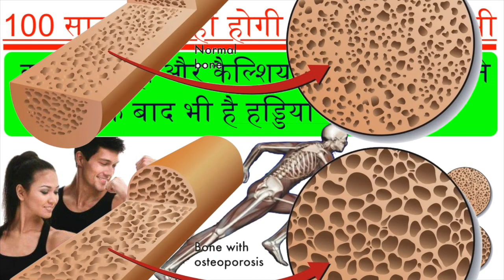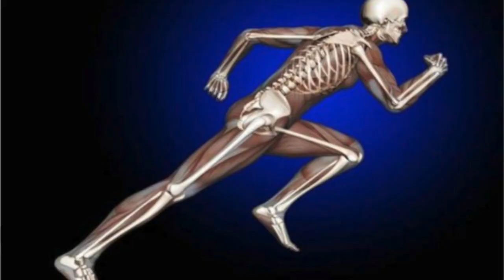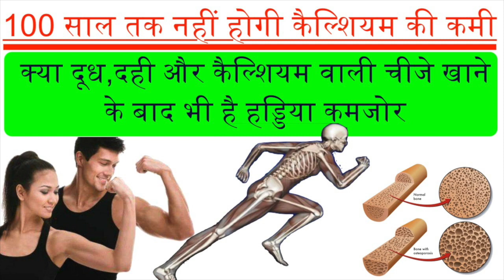100 साल तक नहीं कैल्शियम कम,calcium ki kami kaise dur kare,calcium deficiency symptoms,Hypocalcemia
100 साल तक नहीं होगा कैल्शियम कम,calcium ki kami kaise dur kare,calcium deficiency symptoms and food | इस जानकारी को पढ़ने के लिए यहां क्लिक करें - To read this information click here :-

नमस्कार दोस्तों,
1.शरीर में कैल्शियम की कमी को कैसे पूरा करे |How to complete calcium deficiency in the body
2.शरीर में कैल्शियम की कमी होने के क्या है लक्षण |What are the symptoms of calcium deficiency in the body
3.कैल्शियम की कमी किन कारणों से होती है |What causes calcium deficiency
4.क्या खाएं क्या न खाएं |What to eat what not to eat
5.क्या है इसका इलाज |What is the treatment

दिव्या शर्मा

15 दिन कैसा भी थायराइड जड़ से खत्म 2 इलाज | Natural Remedies For Thyroid | How To Cure

1 मिनट काफी है भयंकर से भयंकर एसिडिटी खत्म | How To Get Rids Of Acidity And Gas Problems

2 अखरोट खोल देगें शरीर की ब्लॉक नसों को । Unblock nerves with walnut | health benefits of walnut